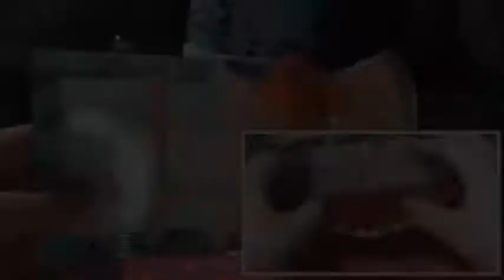JINGLE BELL JINGLE BELL(Wallet timelapse!)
MERRY CHRISTMAS!!!
Hello! Welcome to my YouTube! If you don't know already I am Carley! I love to make and sell my duct tape wallets along with vlog videos!
My links(tape)
EVERYONE THAT PARTICIPATED IN THE 100th video project!
PEOPLE I MENTIONED IN THIS VIDEO (GO CHECK THEM OUT)
FAQ~
What do you film/ edit with~ I use my iPhone 7plus or my iPad mini to film! And edit on iMovie
What tri-pod do you use~